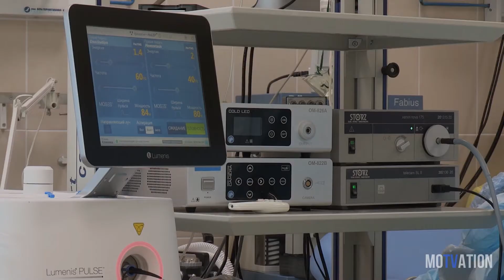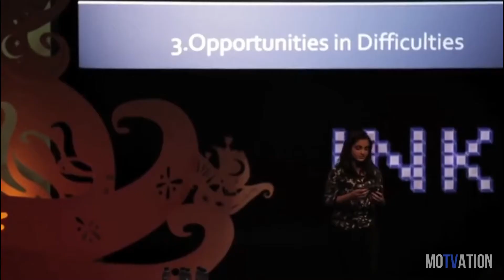I was born with a life expectancy of 1 year | Inspirational Speech by Aisha Chaudhary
"I was born with a life expectancy of 1 year" | Inspirational Speech

Speaker:
Aisha Chaudhary - Singing in the Life Boat

1. Video by Andrey Kirievskiy from Pexels
2. Video by Andrey Kirievskiy from Pexels
3.
4. Video by Michal Marek from Pexels
7.
8. Video by Andrey Kirievskiy from Pexels
9. Video by Andrey Kirievskiy from Pexels
10.
11. Video by mostafa meraji from Pexels
12 - 13. Video by Rholdan Ortiz from Pexels
14. Video by Kelly Lacy from Pexels
15. Video by James Cheney from Pexels
16. Video by Artem Beliaikin from Pexels
17. Video by Joseph Redfield from Pexels
21. Video by Adailton Batista from Pexels
23. Video by Adailton Batista from Pexels
25. Video by Roman Koval from Pexels
26. Video by cottonbro from Pexels
27. Video by cottonbro from Pexels
28. Video by cottonbro from Pexels
32. Video by George Morina from Pexels
34. Video by Taryn Elliott from Pexels
35. Video by Taryn Elliott from Pexels
38.
44. Video by Taryn Elliott from Pexels
46. Video by Peter Fowler from Pexels
47. Video by Onesimus Riley from Pexels
49. Video by Taryn Elliott from Pexels
50. Video by Artem Beliaikin from Pexels

Other videos were also provided by Pexel